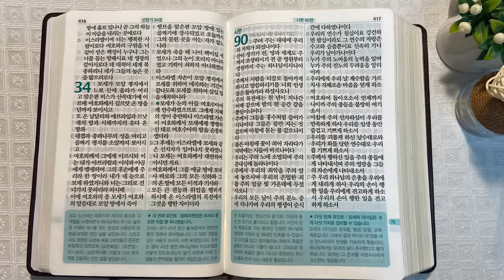10회독 7일 | 신명기 7~34장, 시편 90편(통독성경 61~70일) | 성경을 열면 기적이 열립니다. | 통박사 조병호의 역사순 성경통독